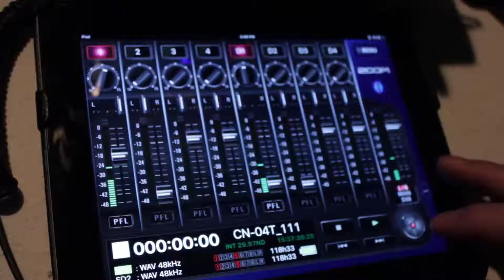Network Affiliates, Inc - The Process